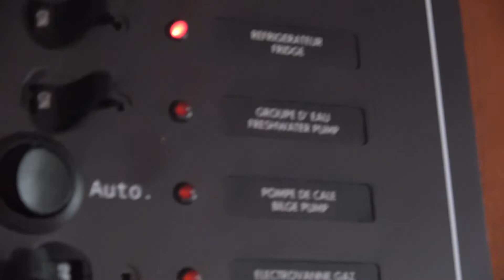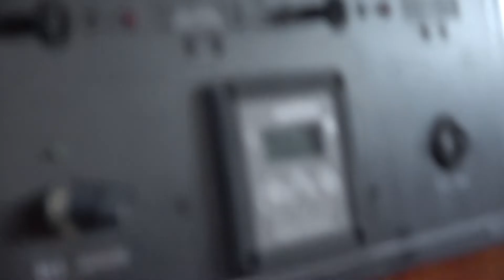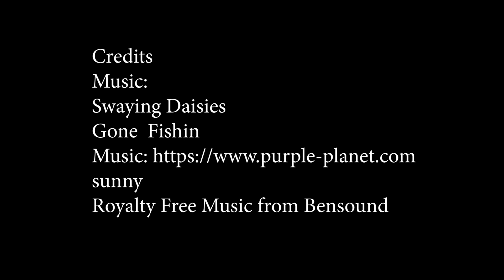LIFTING OUR HOME FOR WINTER STORAGE IN 2017| NAVE PEGOS SHIPYARD| Sv Vela Nautica Vlog03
In this episode of our cruising life we show you how we sail Vela Nautica up the Formosa River and lift her at Nave Pegos shipyard in Faro, Portugal.

Vela Nautica needs a Refit to prepare her for future adventures. We need to visit our homecountry to clear papers , apply for Visas and organise our future life.

This is only one of our Videos. Our JOURNEY AROUND THE GLOBE will start very soon!
We plan to cross the Atlantic this fall, bound for Caribbean.
So stay with us, and follow us as we travel around.

Waves from SAILING VELA NAUTICA! Cheers!

See you on our next episode!

Waves to everyone ;)